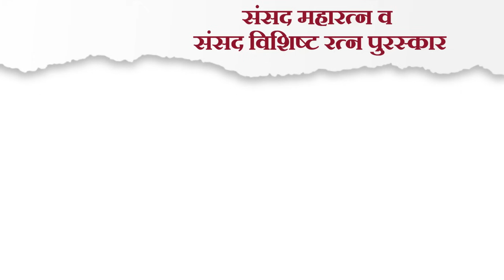पुर्ण महाराष्ट्रात गाजतयं हे गाणं!! | लेक महाराष्ट्राची | ताई आपल्या हक्काची ❤️